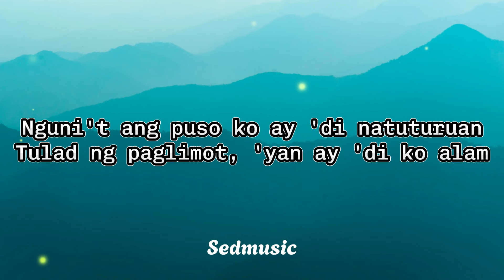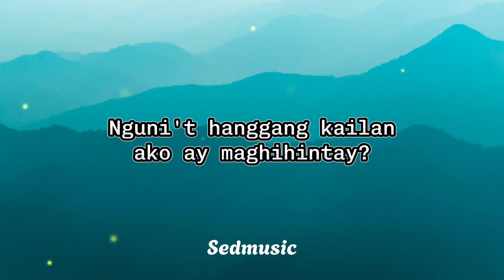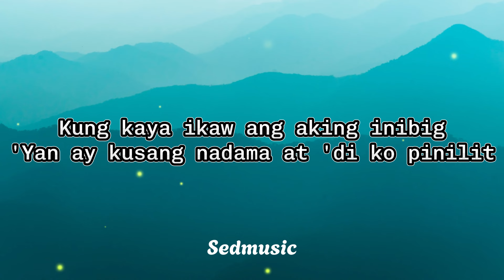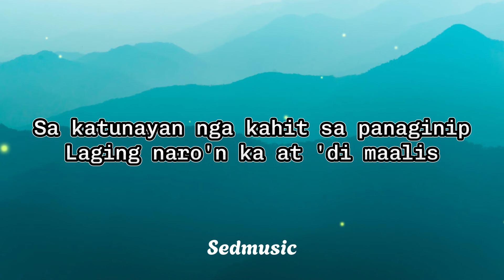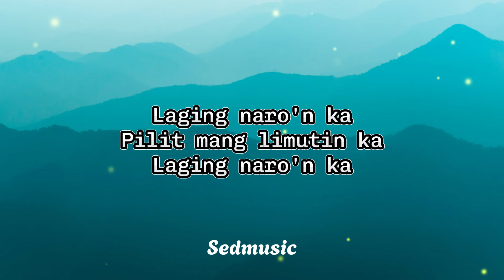Jaya - Laging Naroon Ka (Lyrics)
🎵 Song: Laging Naroon Ka
🎧 Artist: Jaya

Lyrics
Kung alam ko lamang, ako'y iyong iiwan
'Di na sana ako nagmahal nang lubusan
Nguni't ang puso ko ay 'di natuturuan
Tulad ng paglimot, 'yan ay 'di ko alam
Kung kaya ikaw ang aking inibig
'Yan ay kusang nadama at 'di ko pinilit
Sa katunayan nga kahit sa panaginip
Laging naro'n ka at 'di maalis
Sana ay magbalik dahil nananabik
Madama ang init ng iyong pag-ibig
Nguni't hanggang kailan ako ay maghihintay?
Sana at sabihing 'di na magtatagal
Pilit mang limutin kita
Bakit ba hindi makaya?
Ano nga bang mayro'n ka?
Laging naro'n ka at...
Laging naro'n ka
Laging naro'n ka